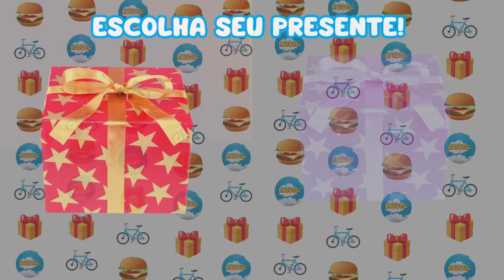🎁 ESCOLHA seu PRESENTE 🎁 Elige Tu Regalo 🎁 Choose your Gift | RBZ QUIZ